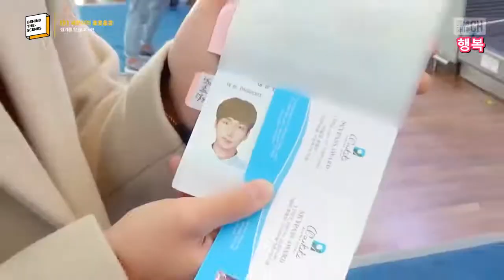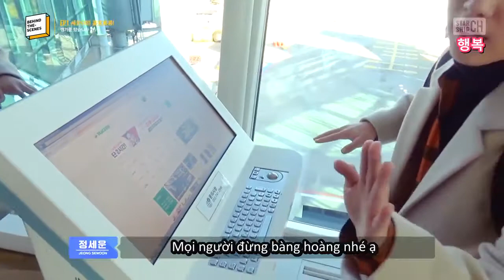[Vietsub] [BEHIND] Sewoon ở Hồng Kông EP 1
Vietsub bởi Mihyun .Vui lòng không re-up. 즐겨보세운~
Hãy dành nhiều tình cảm cho Jeong Sewoon nhé ~
행복하세운~
Các tài khoản chính thức của Jeong Sewoon